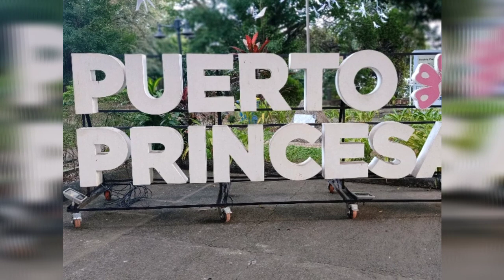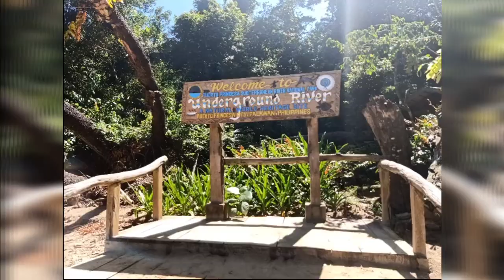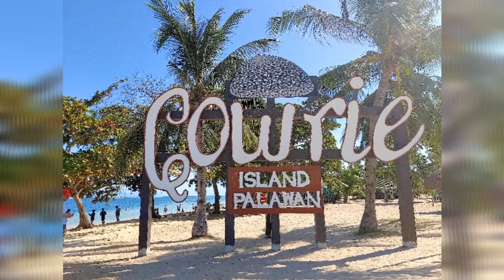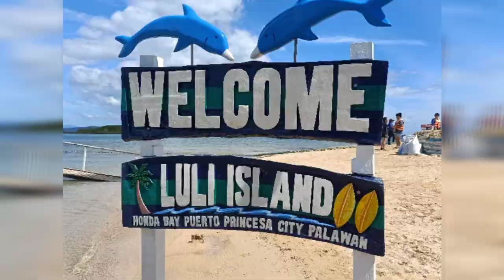Beautiful Islands in Puerto Princesa Palawan